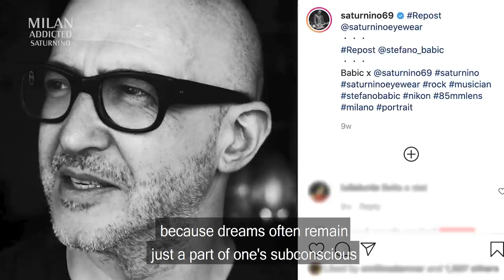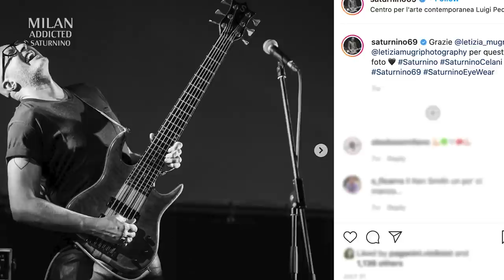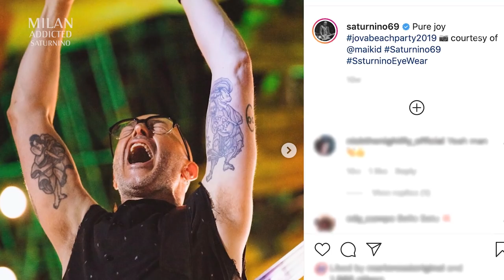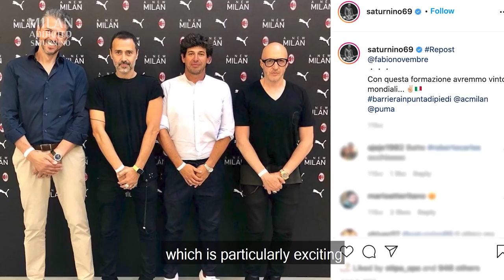Milan Addicted | Saturnino Celani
The author of the current Rossoneri anthem, tells us about his passion for AC Milan.